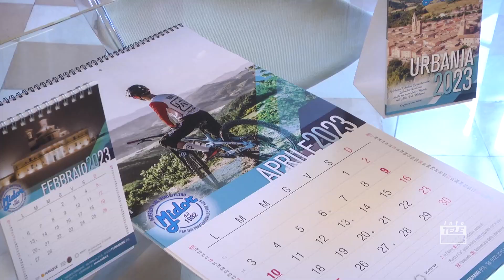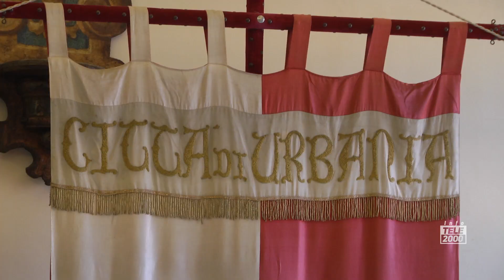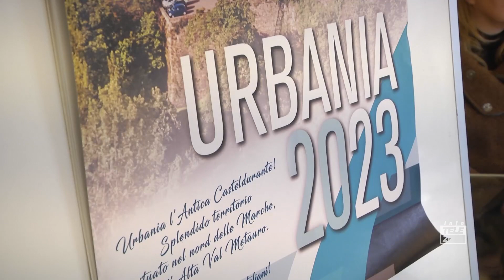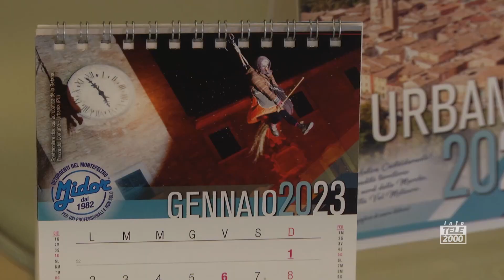Calendario Midor 2023: le bellezze di Urbania